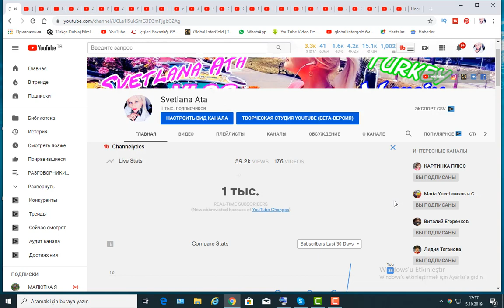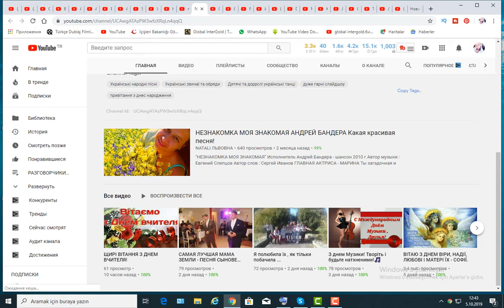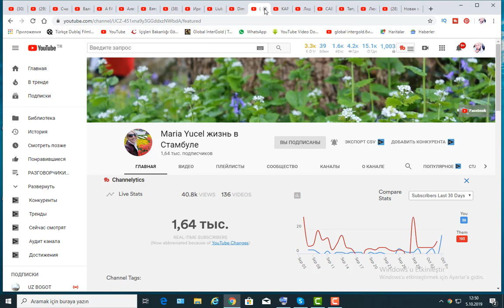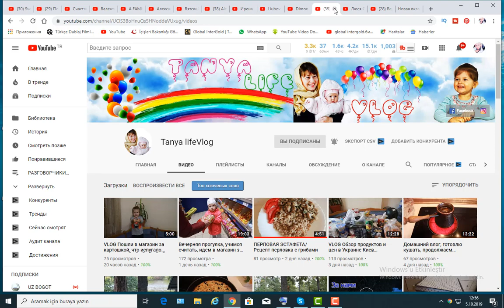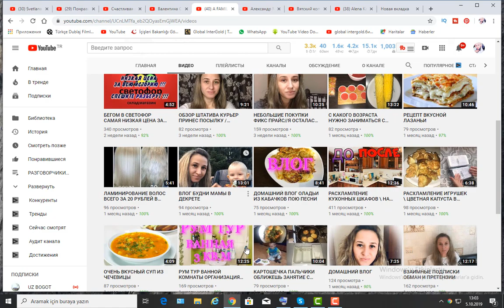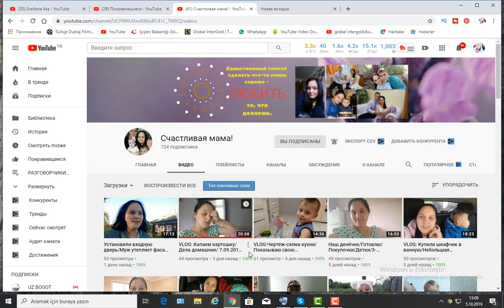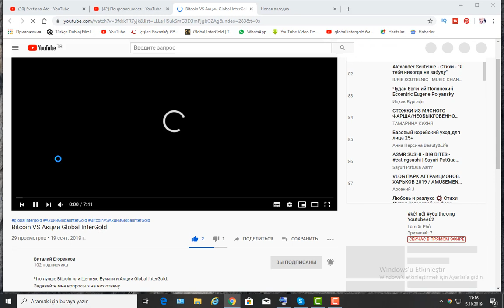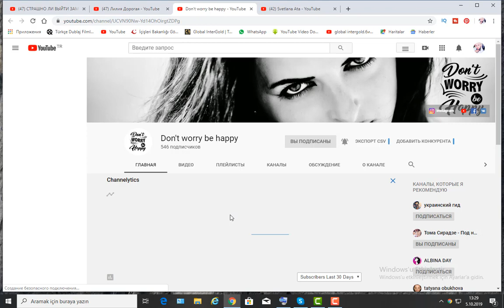УРА! 1000 ПОДПИСЧИКОВ! МОЙ ОБЗОР ДО 50 КАНАЛОВ ДРУЗЕЙ И ПОДПИСЧИКОВ// ТУРЦИЯ МЕРСИН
В моем видео я хочу поблагодарить всех моих друзей и , в знак благодарности, сделала обзор до 50 каналов.